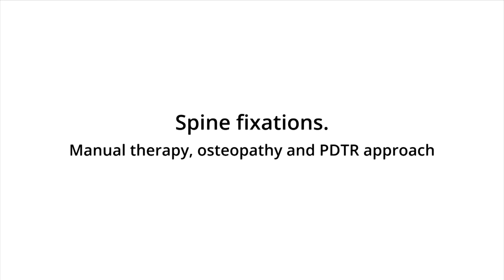Spinal Fixations. Manual Therapy, Osteopathy and P-DTR Approach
Good news – PDTR diagnostic shows the same problem as osteopathic diagnostic, chiropractic and AK diagnostic.
Another good news – PDTR provides fast, efficient and reliable tools to treat pathological reflex activity so that the dysfunctions will not be back.